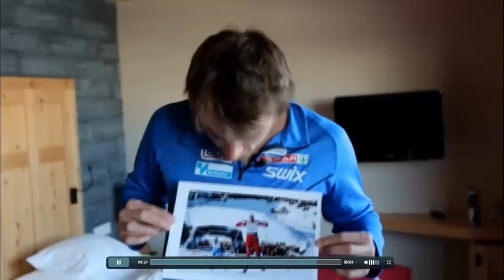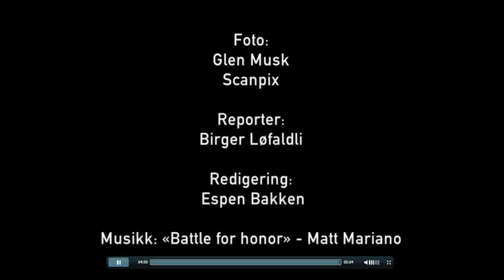Dette mener Northug er det aller største i hans karriere som langrennsløper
Slik rangerer man sine fem største karriereøyeblikk